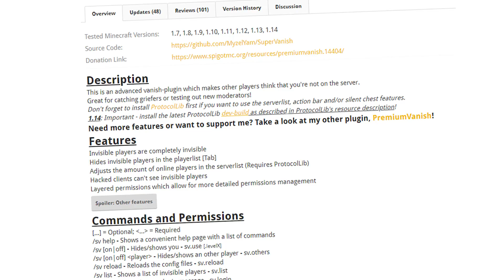I trolled my minecraft friend with this hilarious invisibility plugin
this plugin is called super vanish and it hides you from the tab list. Thus, I trolled my minecraft friend.